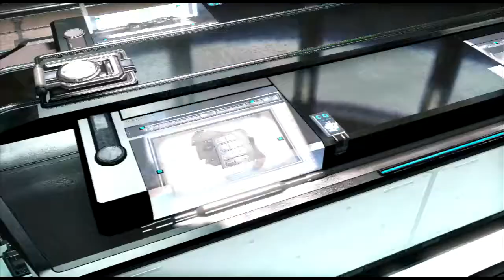Lets Play # 1 FUSE !!! Live Commentary Brilliant Game!!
HEY GUYS :D thanks for watching i really enjoy this game add me on ps3 guys if you have this game we can do a 4 player video let me know what you think just 3 subscriber and we can do it :) will be a laugh thanks again for watching and i hope you guys enjoyed this video